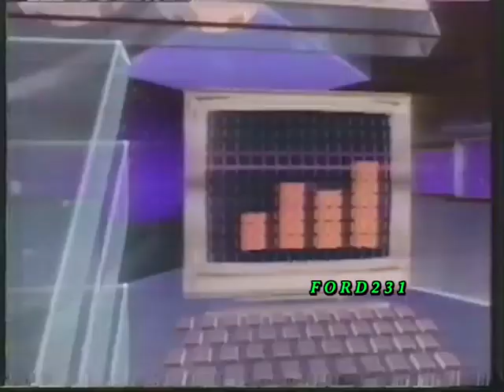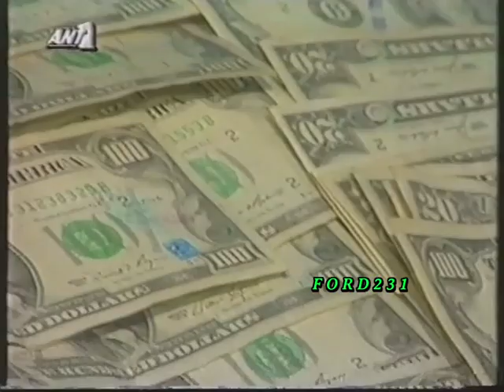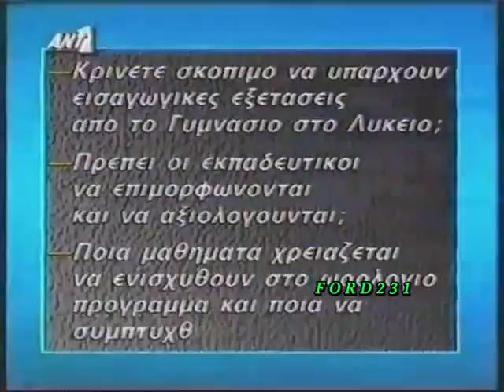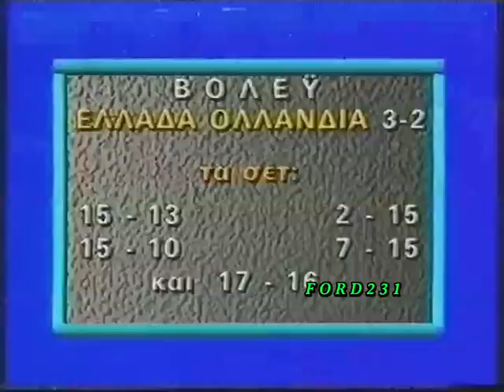ΑΝΤ 1 ΕΙΔΗΣΕΙΣ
Το τελευταίο δελτίο ειδήσεων της ημέρας με τον Θοδωρή Δρακάκη. Μεταδόθηκε τον Απρίλιο του 1991 στον ΑΝΤ-1.